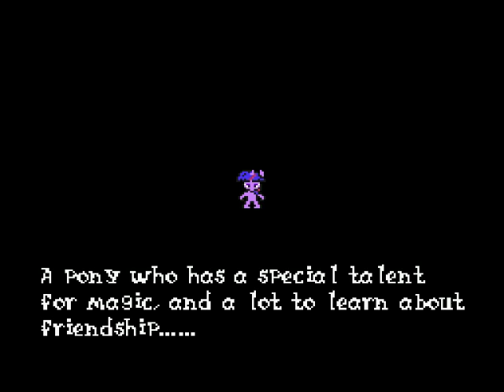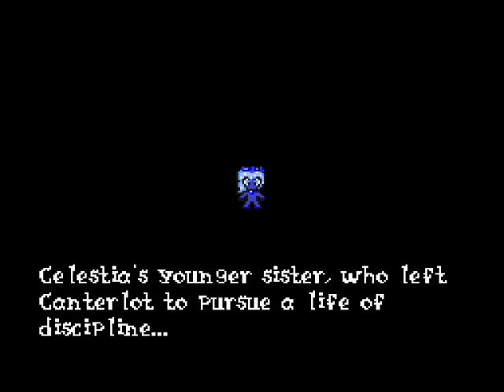Pony Fantasy Playthrough - Introduction & Part 1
I've decided to do a playthrough of Pony Fantasy, a game where you play as ponies from My Little Pony: Friendship is Magic through the same setting as Final Fantasy 6. Why, do you ask? Why not. I'm a sucker for cute characters.

The characters and magic system has been changed in this hack. Terra, er, Twilight Sparkle only has Magic (on top of the usual Fight and Item). She learns magic naturally as well.

Locke, er, Apple Bloom cannot use Magic, but she can either Steal or use Tools, which is quite nice. She's quite fast as well, and can wipe out enemies quickly with Auto Crossbow.

Scootaloo is Mog, basically, but he can also use Soar, which is another word for Jump. Since Scootaloo can equip Spears, it translates into more damage with Soar. He can Dance as well!

Celestia is the queen of a kingdom... gee, sounds familiar, doesn't it? That's right, she's modeled after Edgar, but... uh... all she has is Summon and Magic, and she learns magic naturally as well. I've been wondering why Summon always seem to fail, but apparently that if she has an Esper equipped, she can summon it (an unlimited number of times, maybe?). Otherwise you'll always get the "Fail!" message.

You may have noticed that the Magic system has been changed in the game - and yes, it has. If you've noticed, Apple Bloom and Scootaloo does not have a blank slot for the upcoming Magic ability - it simply means that cannot use magic, ever, as they are ponies, not unicorns. Only unicorns (such as Twilight and Celestia) can learn Magic from Espers according to Celestia. This is a mixed blessing - only a very limited number of characters in the game can use Espers, but it also means less time and work you will have to contribute to learning magic.

Even though ponies still gain MP, they have no use for it other than using MP with weapons that always score a critical hit (such as the Rune Blade), they can be back-up MP batteries with Osmose and they are another target for enemies to use Rasp on which will do nothing but waste their turn!

Anyway, on with the game!